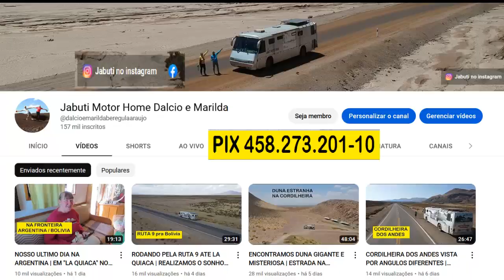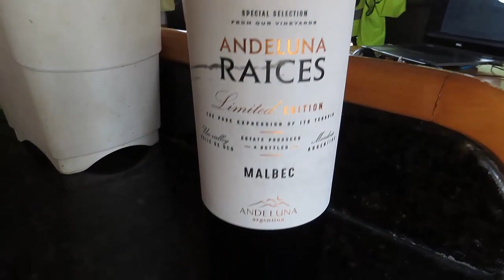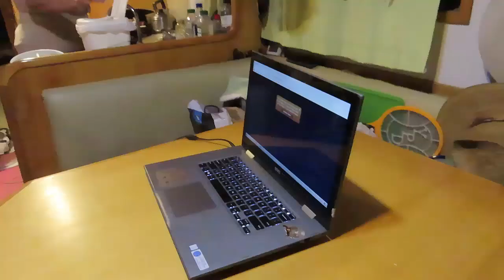TENSAO NO PERU TUDO PARADO FICAMOS PRESOS NA ESTRADA | COMO PASSAMOS OS DIAS DE PROTESTOS EM ATICO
Devido aos manifestos no Perú e rodovias todas trancadas por conseguimos chegar em Atico onde conseguimos nos manter por 6 dias parados - 2023.